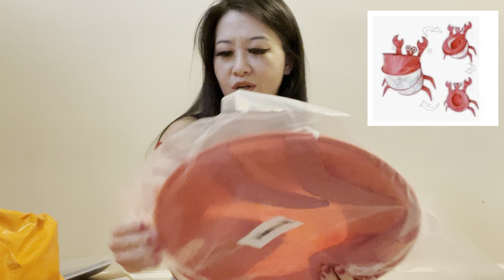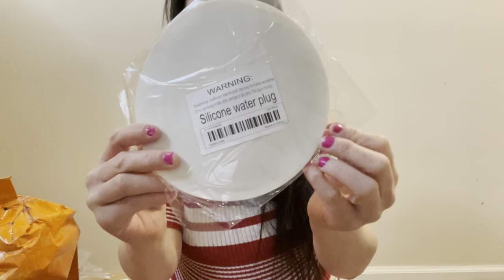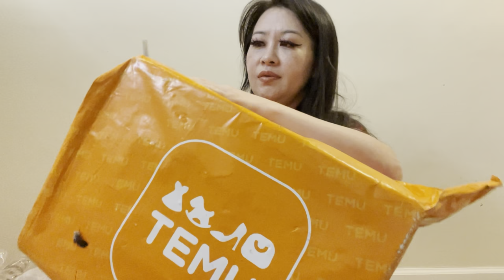Temu Unboxing | Try On Haul | $200 Worth Of Item | MsPangY | 1st Box | Jan 2023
I Didn't Say Much Too ... Lol But The Prices & Description Will Be Below As Follows In Order Of How I Took Them Out In The Video; If For Some Reason I Put Them Wrong, My Apology But Here It Is If Interested:

1: 1pc, Waterfall Incense Holder Backflow Cone Ceramic Burner Handcrafted Porcelain Censer Incense Stick Stand | $9.49

2: Women Fluffy Home Slippers , Soft and Comrotable Indoor Slippers | $3.99 x 2

3: 1pc, Toothpaste Tube Squeezer, Wall - Mounted Toothpaste Dispenser, Manual  Toothpaste | $1.18 x 2 (Deep Blue)

4. 1pc Bathtub Overflow Drain Cover Tub, Overflow Drain Cover, Soak Bath Overflow Drain Cover, Bathroom Spa Accessories, Add Inches Of Water For Deeper Bath | $ 4.49 x 2

5. 1pcs/2pcs, Anti - Slip Long Kitchen Mat Modern Gemoetric. Absorbent Bath Carpet Bedroom Living Room Floor Area Rug Entrance Doormat Prayer Pad | $5.99 (Doesn't Look Like The Picture, They Sent Me Something Different Than What I Wanted) ... DISAPPOINTED!!

6. 1pcs Hanging Bath, Toy Organizer, Bath Toy Holder, Bath Toy Organizer, Bath Bay Toy Organizer, Keep Bath Toys Organize and Dry | $9.89

7. Women's Dresses Elegant Casual Button Houndstooth V Neck Long Sleeve Fashion Mini Dress | $10.79

8. 3pcs Bar Soap Holder, Shower Soap Holder, Self Draining, Leaf Shape Self Draining Soap Holder, With Suction Cup Creative Soap Box, Draining Dish Kitchen Bathroom Supplies, Blue, Grey | $2.49 x 2

9. Geometric Patten Phone Bag, Women's Fashion Flap Chain Shoulder Bag, Stylish Faux Leather | $2.99

10. 1pcs Silcone Bathtub Stopper, 6 Inches Large Drain Stopper, Flat Suction Drain Cover, Tub Stopper Drain Plug For Kitchen, Bathtub and Laundry | $1.79

11. Sausa Sweat Waist Tainer Belt Cincher Trimmer, Body Shaper Belt For Women (Buy A Size Up) | $7.64

12. Cute Argyle Pattern Backpack, Stylish Mini Zipper Backpack, Women's Backpacks & Bags (7.8*6.63*3.12) Inch | $5.49

13. 1pcs Cup Scrubber Glass Cleaner Bottles Brush Sink Kitchen Accessories 2 In 1 Drink  Mug Wine Suction Cup Cleaning Brush Gadgets | $5.98

14. 10pcs Empty Aluminum Pot Jars Refillable Cosmetic Containers With Lid Eye Cream Aluminum Box Ideal For Travel | $4.04

15. 1pcs Makeup Organizer For Vanity, Makeup Drawer Organizer, Cosmetics Display Case With Makeup Brushes Holder & Pen Pencil Holder , Bathroom Makeup Organizer Friend Gifts | $42.98

Give the gift of Tailwind Communities!
Invite someone new to Tailwind and they'll get a Free Month of Tailwind Plus!
Best of all, you'll get a $15 credit each time your gift is redeemed!

AMAZON LINK(S):
Epson EcoTank ET-4700 Inkjet Printer
(Convert Sublimation Printer)

💕Extra Debit Card Link:

The Extra Debit Card (@extra.card) is the secret ingredient to building credit safely and earning reward points on every purchase.

• Builds Credit
• Earns Reward Points
• No Interest or credit checks

COME ADD ME ON MY SOCIAL MEDIAS:
TikTok: pblossomy / mspangy / Smexy Beauty Bar
Fb: Marissa Blossom / Smexy Beauty Bar
IG: mspangyang / misspajyaj / smexybeautybar / misspangyaj